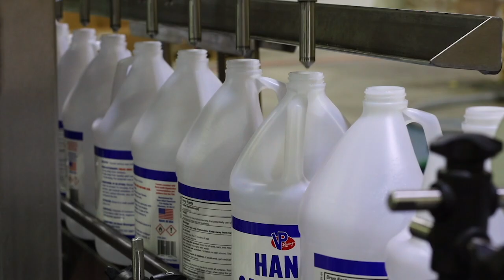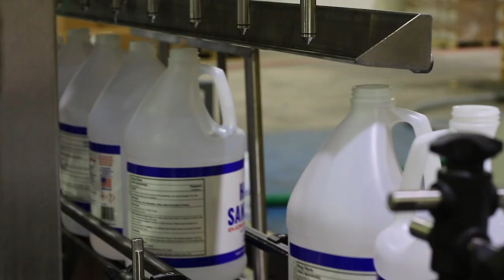The AFT Show: Episode 14 presented by VP Racing Fuels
SPECIAL EDITION! AFT CEO Michael Lock joins host Scottie Deubler to give us the SCOOP on what's NEW for 2020! Our 14th episode is presented by VP Racing Fuels - the Official Spec Fuel Supplier of AFT!